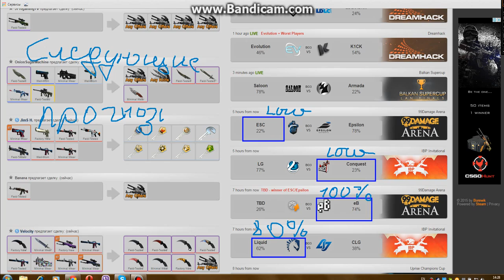Прогнозы на 4 матча 13.09.2015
4 ставки,следующее видео через 5 -10 мин!!!